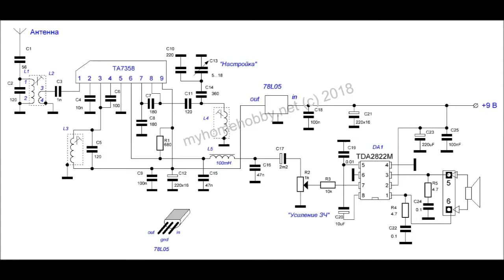Приемник прямого преобразования на ТА7358. Диапазон 7 МГц.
Приемник прямого преобразования на микросхеме ТА7358 на диапазоне 7 МГц.